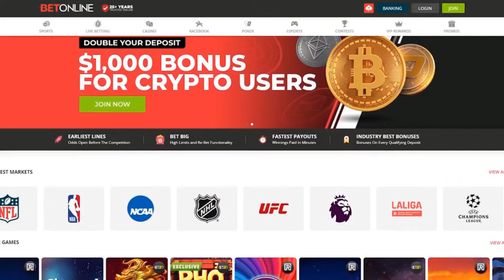Oba Femi Defends; Shawn Spears In Action | WWE NXT 3/12/2024 Full Show Review & Results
Alex (@AlexSourGraps) and Kate (@MissKatefabe) review tonight's episode of NXT, including:

-WWE NXT North American Championship: Oba Femi vs. Brooks Jensen.
-Shawn Spears vs. Ridge Holland.
-Gigi Dolin vs. Arianna Grace.
-Trick Williams to appear.
-NXT Tag Team Title Number One Contender's Tournament: OTM (Lucien Price & Bronco Nima) vs. LWO (Joaquin Wilde & Cruz Del Toro).

All of the odds we speak about on Fightful come from our official partner, BetOnline! for the fastest payouts and earliest lines on sports, wrestling and more!